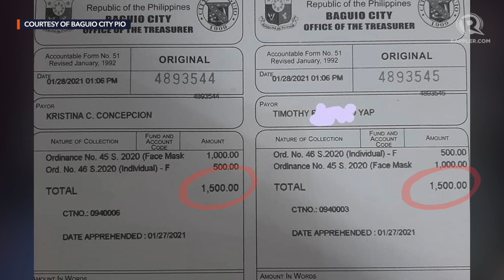VIDEO EDITORIAL: Ang kuwento ni Tim Yap at Tatay Elmer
More videos on Rappler Ipinapakita sa atin ng mga pangyayaring ito ang kalidad ng pamumuno sa bansa. Sa bandang huli, wala pa ring tibay at integridad na aasahan sa administrasyong ito. Maaasahan natin ang 'di pantay na pagpapatupad ng batas na magpapalusot sa isang Koko Pimentel at Tim Yap, pero magkakalaboso sa isang Tatay Elmer.